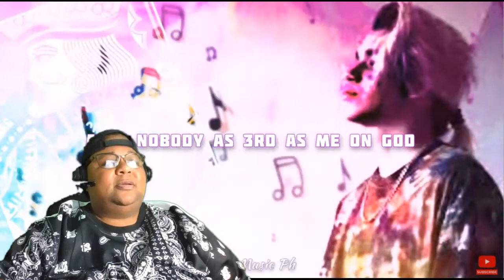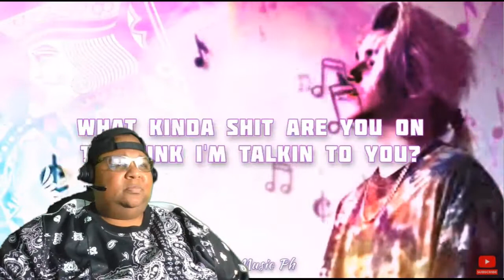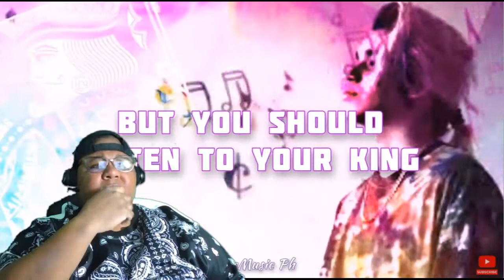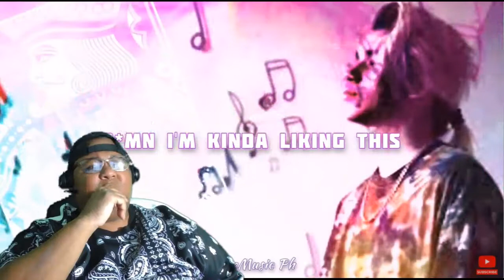EZ MIL - King I Be | REACTION